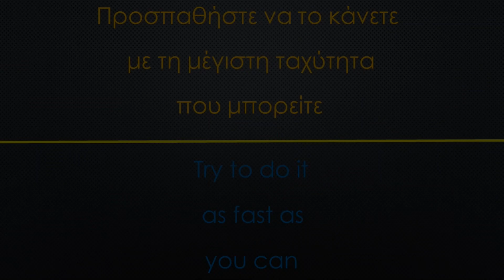Ρε Μινόρε Μπουζούκι Μάθημα 33 (Δρόμος 1 χορδή) D Minor Bouzouki Lesson (Scale 1 string)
Bouzouki Lesson